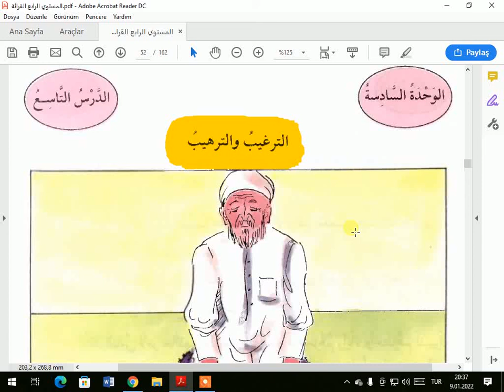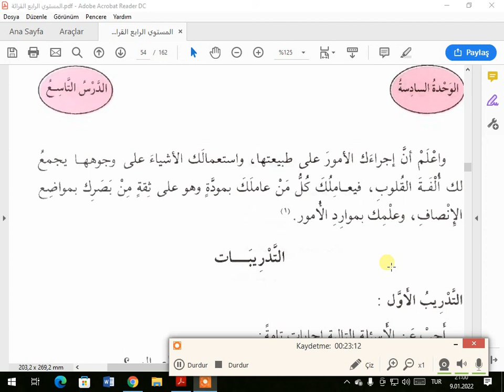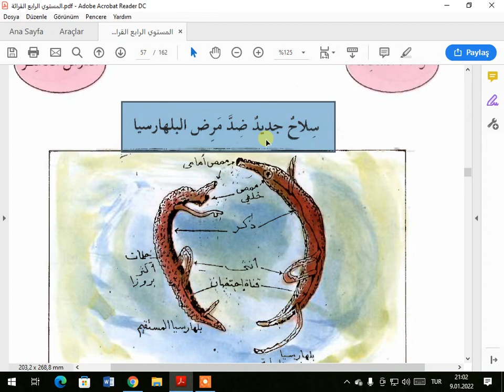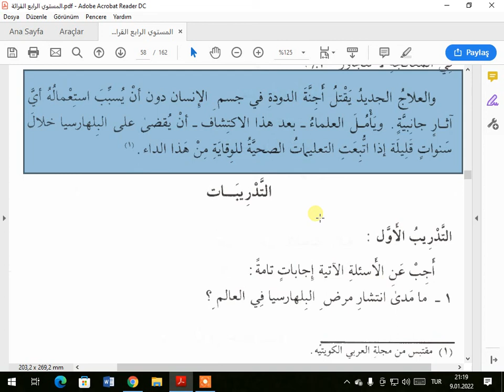SİLSİLETU LİSAN 4 KİRAT 53 59